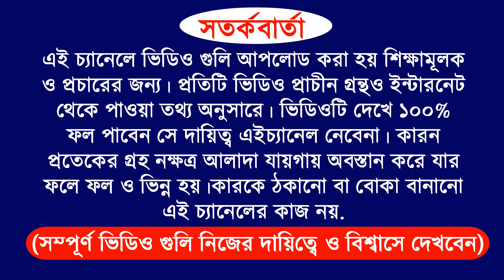1/07/2023 | 6 zodiac sign become a rich by using share market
1/07/2023 | 6 zodiac sign become a rich by using share market | ajke kon kon rashi lottery prapti

YOUR QUERY

1/07/2023 | 6 zodiac sign become a rich by using share market | how to become a rich
1/07/2023 | 6 zodiac sign become a rich by using share market | how to become a rich

video purpose
for example
and more...

ADVICE

Company Name
ICICI Bank
Bajaj Finance
SBI
Bharti Airtel